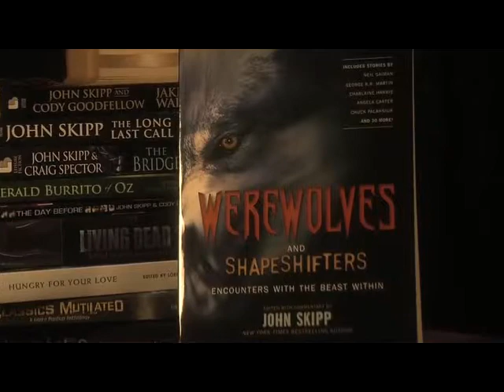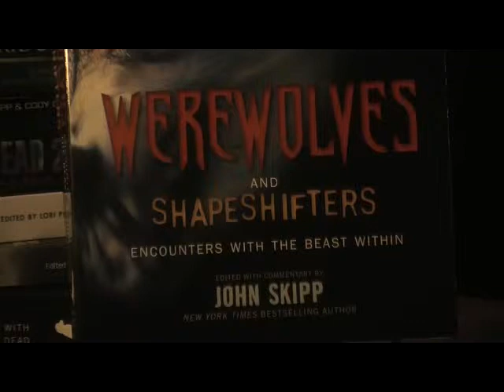John Skipp on Werewolves and Shapeshifters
Recently werewolves and shapeshifters have morphed from late night horror films onto recent best-seller lists with titles such as the Twilight series and films, and hit TV shows such as HBO's Trueblood. Now, Black Dog & Leventhal presents an animalistic, savagely complete anthology of some of the best werewolves and shapeshifting stories in the genre.